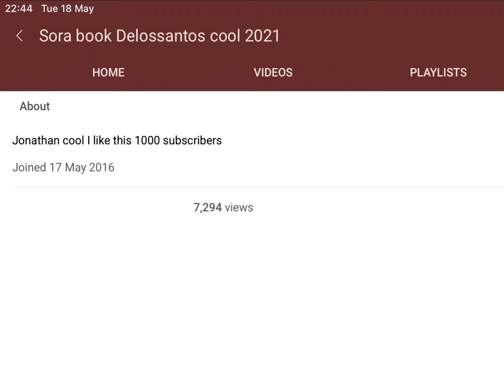Happy 5th Channel Anniversary Sora Book Delassantos Cool 2021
Sorry that if this came out late I was busy and I forgot... but here it is!